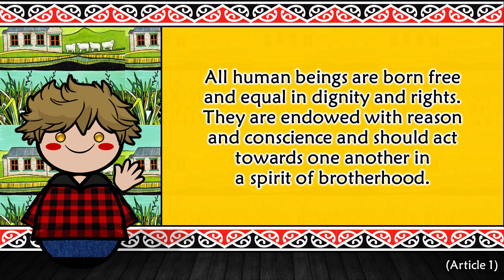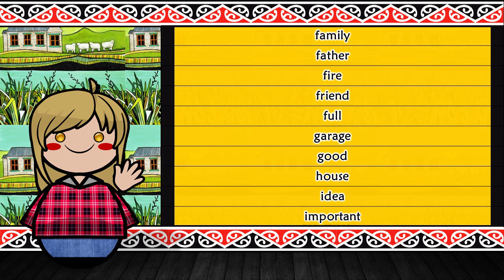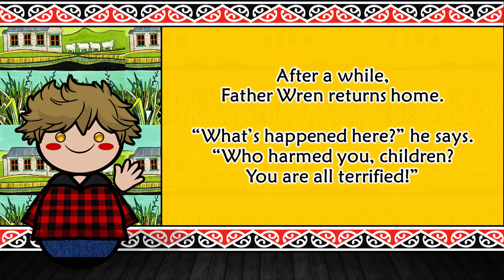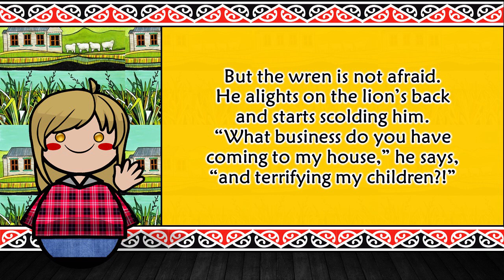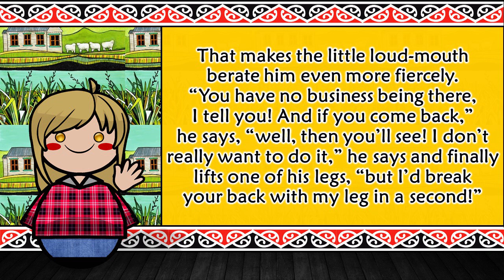The Sound of the New Zealand Rural English dialect (UDHR, Numbers, Greetings, Words & Story)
Special Thanks to Petria Fitzgerald :D

The Waikato is a region in the North Island of New Zealand. One of many, large farming regions of the country, the Waikato shares an accent of the English language with other rural communities, but is known to be one of the strongest. With influences from Scottish English, British English, and Australian English, the Waikato accent differentiates itself from its urban counterparts due to the close knit countryside townships that maintain a strong identity as separate from the cities and larger towns of New Zealand. New Zealand's current Prime Minister Jacinda Ardern still speaks with recognizable pieces of her rural Waikato accent.